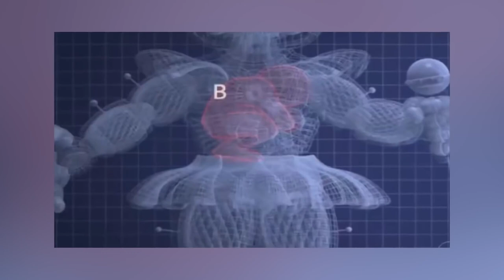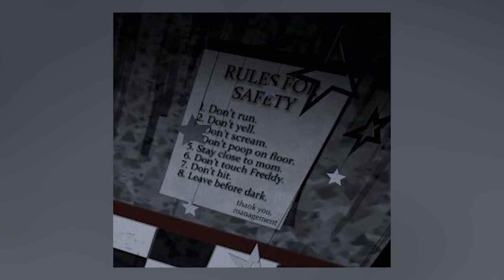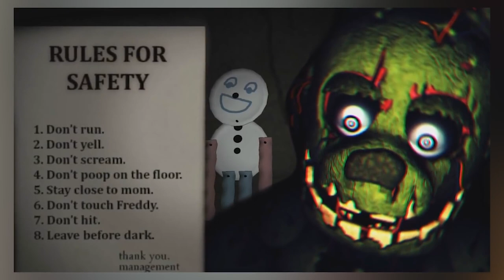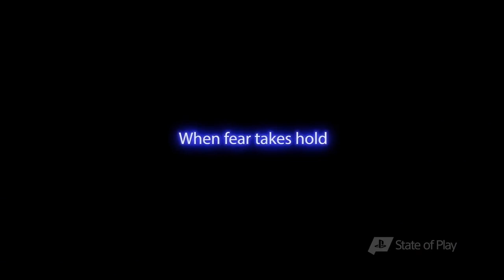FNAF Tiny Details You Dont Really Think About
Five Nights At Freddy's or FNAF has a huge fan following that extends beyond just the video games themselves. There is also lots of lore, just who is the purple guy? This horror game has spawned it's own fair share of theories about the upcoming FNAF Tiny Details You Dont Really Think About! Check out the FNAF Tiny Details You Dont Really Think About here on Top 10 Gaming Elite!